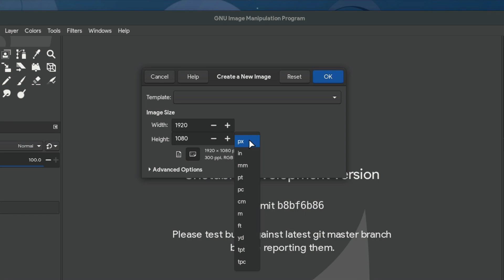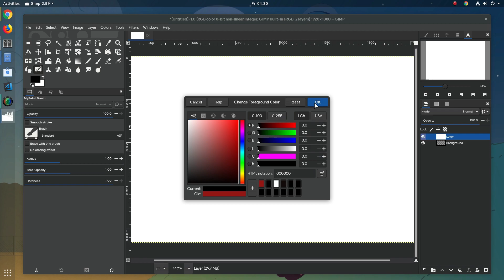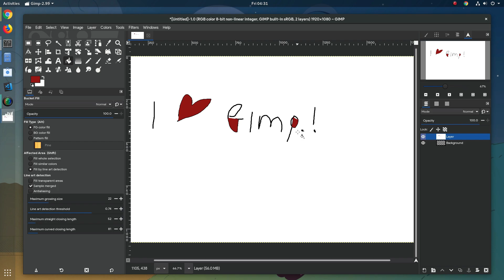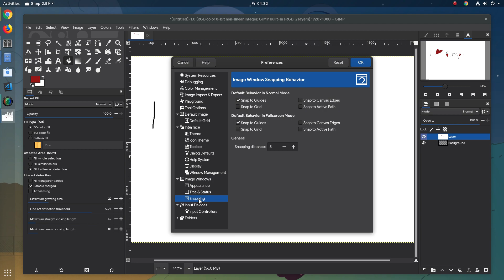[GNOME 3.32] GIMP 3.0 w new GTK theme & new Smart Bucket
everything from master!

Song
Ruelle - Monsters